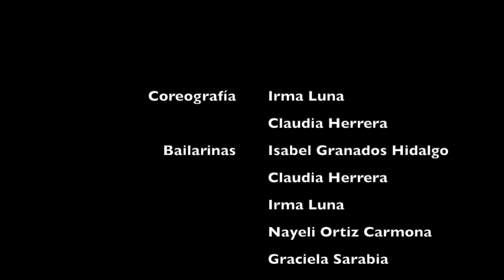La Llorona / La Bruja - México - LFN7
La Llorona, una de las canciones más famosas de México, proviene de Oaxaca y la Bruja, es un baile originario de Veracruz. Ambas piezas representan la magia y el encanto de la cultura mexicana. Música en vivo de Cantares-Ensamble. Presentación mexicana en el festival de danzas folclóricas latinoamericanas Latin Folk Night, en su 7ma edición, en Malmitalo, Helsinki, Finlandia el 2 de noviembre del 2024. lfn lfn7 askelten palo